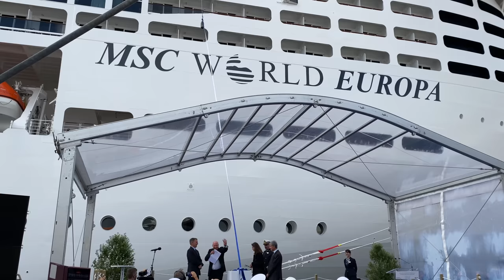MSC World Europa Cruise Ship Tour 4K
Great Cruise News! MSC Cruises took delivery of their first World-class ship, MSC World Europa, at the Chantiers de l’Atlantique shipyard St. Nazaire, France, on October 24.

MSC World Europa a World-class cruise ship built for MSC Cruises at the Chantiers de l'Atlantique shipyard in Saint-Nazaire, France.
As MSC World Europa is powered by LNG, it would reportedly allow her to sail with a 99% decrease in sulfur dioxide emissions, an 85% decrease in nitric oxide emissions, and a 20% decrease in carbon dioxide emissions, when compared with non-LNG-powered ships. She is also the world's first ship to implement an LNG-powered fuel cell. The 50-kilowatt fuel cell demonstrator aboard the ship will incorporate solid oxide fuel cell (SOFC) technology and use LNG to produce onboard electricity and heat and reportedly further reduce greenhouse gas emissions by 30% when compared with ships powered by conventional LNG engines.

Discover the largest and the most fun cruise ship of  MSC Cruise. Join me  in this complete video tour of MSC World Europa, i didnt miss any spot! Let me know what you think about this beautiful lady, isnt she gorgeous?

Please consider subscribing if you like fun cruise ship videos including cruise ship tours, stateroom cabin tours, reviews, cruise ship food, walking tours on board cruise ship, cruise tips and tricks, cruise ship sailing away,cruises in ports, excursions in ports, cruise ship horn battles, cruise ships during bad weather, cruise ship building, cruise sea trials, cruise ship maiden calls, cruise delivery ceremony, cruise christening, cruise coin ceremony, cruise steel cutting ceremony, first sailing of a new cruise ship, cruise vlogs and live shows. I love to cruise, i bring you along on all of my cruise adventures around the world including the Mediterranean, Caribbean, Europe, USA, Russia and Asia. I love to sail with the best cruise liners in the world including Royal Caribbean, Norwegian Cruise Line, Virgin Voyages, MSC Cruises, Costa Cruises, AIDA, Disney Cruise Line, Celebrity Cruises, Princess Cruises, P&O, Carnival Cruises and river cruising! Im not paid by companies and my videos are all about my personal experience on board, cruise reviews, cruise tours on board in first person!

00:04 Delivery Ceremony at Chantiers de l'Atlantique, Saint-Nazaire
01:24 Deck 18 La Plage Pool
01:50 Deck 20 Aurora Borealis Aquapark
02:34 Deck 18 Zen Pools
02:44 Deck 20 Venom Drop @ The Spiral
03:31 Deck 8  World Promenade
04:48 Deck 18 Rive Gauche and La Plage
04:20 Deck 20 Top 20 Exclusive Solarium
05:10 Deck 18 Botanic Garden Pool
06:00 Deck 6-8 World Galleria
06:54 Deck 8 Fizz - Champagne Bar
07:02 Deck 8 Raj Polo Tea House
07:20 Deck 8 Elixir-Mixology Bar
07:31 Deck 8 Garden Kitchen
07:59 Deck 7 Kaito Sushi and Teppanyaki
08:16 Deck 7 Butchers Cut
08:33 Deck 7 TV Studio & Bar
08:49 Deck 7 Gentleman's Barber
09:00 Deck 9 Masters Of the Sea
09:17 Deck 8 The Gin Project
09:27 Deck 8 Les Dunes Restaurant
09:46 Deck 8 Zest-Juice Bar
09:55 Deck 6 Pizza & Burger
10:11 Deck 6 MSC Luna Park Arena
10:45 Deck 6 Jean Philippe Chocolat & Café
11:08 Deck 6 World Reception Guest Service and MSC Excursions
11:20 Deck 6 Dolce Vita Bar
11:48 Deck 6 Hexagon Restaurant
12:05 Deck 6 Esagono Restaurant
12:18 Deck 6 Bubbles Restaurant
12:38 Deck 5 La Foglia Restaurant
13:00 Deck 6-7 World Theatre
13:20 Deck 8 MSC Aurea SPA
13:53 Deck 20 MSC Gym Powered by Technogym
14:14 Deck 19 Doremiland and Mini Club
14:28 Deck 19 The Studio
14:33 Deck 19 La Brasserie Buffet
14:57 Deck 20 MSC Sportplex
15:19 Deck 19 Hall of Games and MSC Formula Racer
15:32 Deck 8 World Promenade
15:50 Deck 8 Coffee Emporium
16:08 Deck 8 La Pescaderia Fish Market
16:20 Deck 8 Omega World of Watches
16:55 Deck 7 MSC Signature Casino
17:17 Deck 7 Panorama Lounge